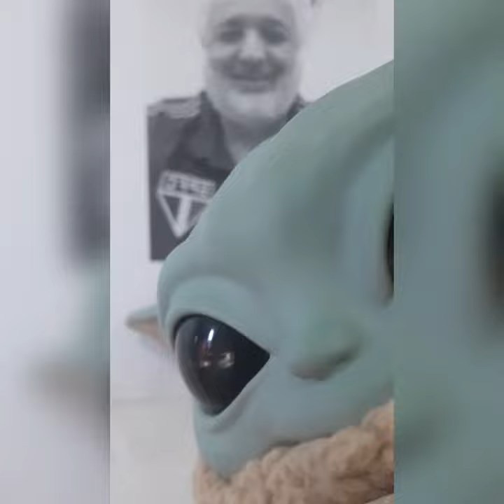60 Segundos do FIO-DI-NHA 🔊